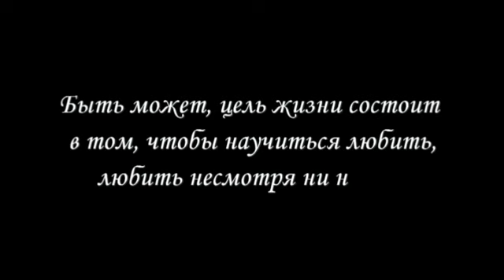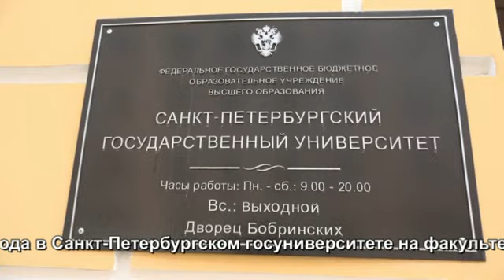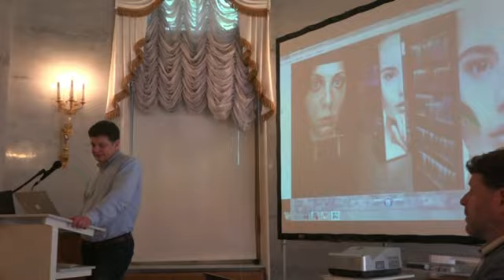Горных о тягучей современности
Доклад Горных на конференции "Тягучая современность" в Санкт-Петербурге 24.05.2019